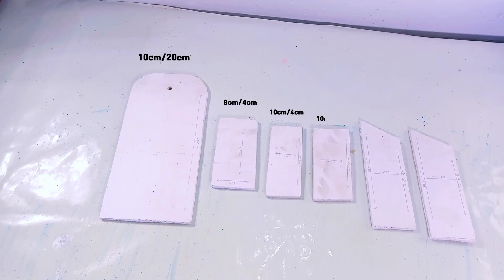DIY: Mobile charging holder with waste cardboard box| Diy Mobile charging holder for switchboard.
About me:
If you're new, hi, my name's pruthibi!

Your queries 👇👇👇
diy mobile charging holder
mobile charging holder from cardboard cardboard crafts
mobile charging wall holder
cardboard mobile stand
mobile wall holder diy
Artist pruthibi
diy mobile wall mount
cardboard mobile wall stand
mobile holder for charging
diy mobile holder for wall
how to make mobile holder for wall
how to make mobile charging stand
easy mobile wall holder
Best out of Waste mobile charging stand switchboard mobile stand
mobile charging switch board stand
mobile stand